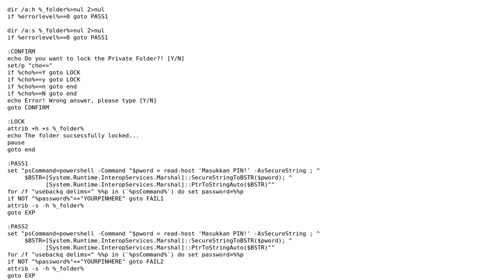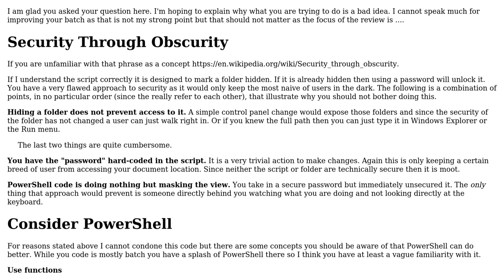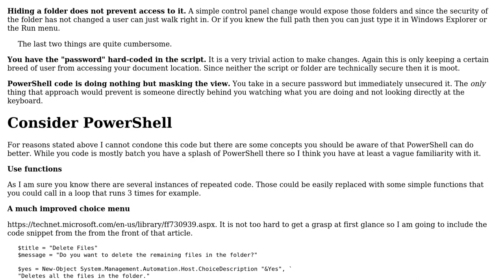Code Review: Batch script to make folders hidden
With thanks & praise to God, and with thanks to the many people who have made this project possible! | Content (except music & images) licensed under CC BY-SA | Music | Images & others | With thanks to user Muthiullah user Matt user 200_success and the Stack Exchange Network Trademarks are property of their respective owners. You are responsible for your own actions.